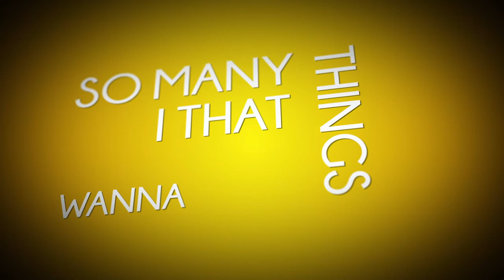Typography Motion TuananhKat demo test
Song : Your Love - The Outfield
I hope you guyz enjoy it! ^_^